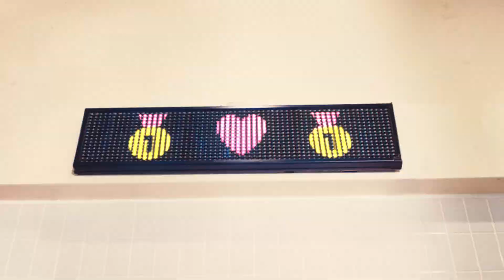2021 인스타그램 full ver